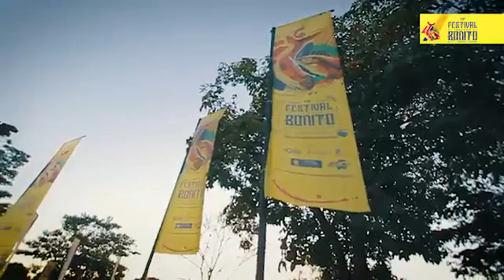FESTIVAL DE INVERNO DE BONITO - 2017 - PRÉVIA